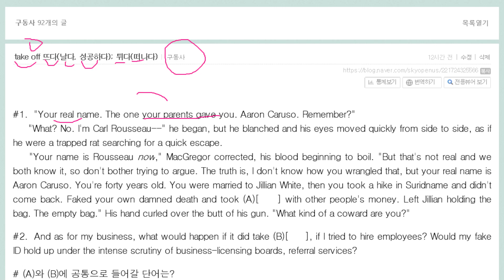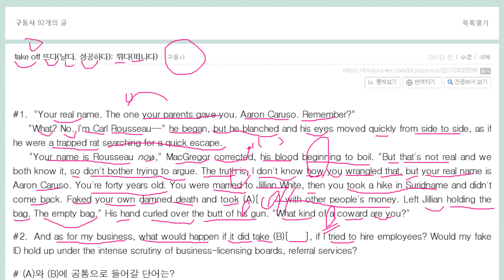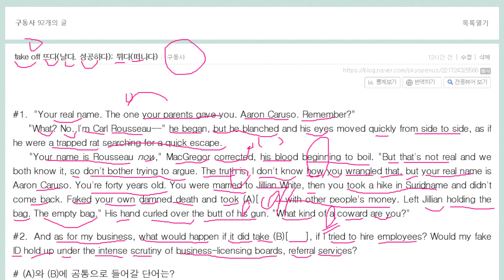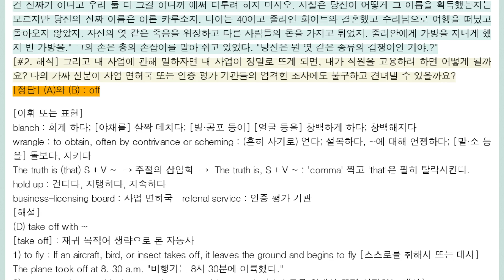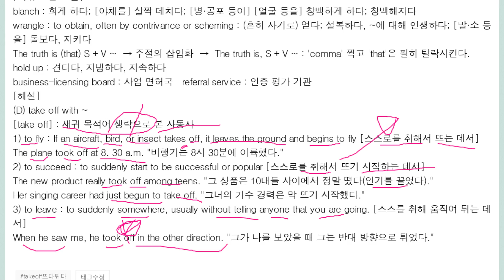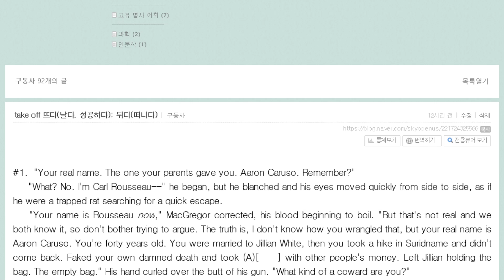take off 뜨다 튀다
재귀 목적어의 필수 생략을 이해해야.